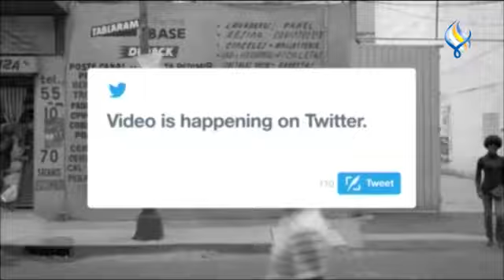قناة سما الفضائية: لوغ ان 02-01-2023